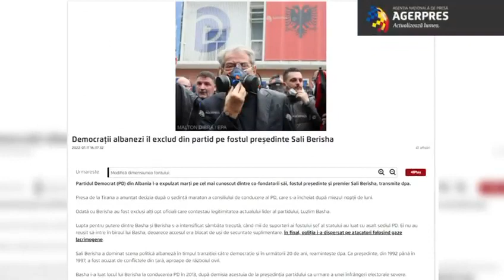Protesta e 8 janarit, PD: Imazhet e dhunës së Berishës 'pushtuan' mediat në të gjithë botën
PD vijon t'i kundërpërgjigjet deklaratave të Sali Berishës se protesta e 8 janarit ishte paqësore, teksa zëdhënësja Ina Zhupa ka publikuar sot një video ku tregon se si 'pushtimi' i selisë blu u pasqyrua edhe nga mediat ndërkombëtare.

"8 janari ishte një ditë e zymtë për çdo shqiptar kudo ku jeton, brenda apo jashtë vendi. Imazhet e dhunës dhe thirrjet për derdhje gjaku demokratësh pushtuan mediat kryesore. Jo vetëm shqiptarët por e gjithë bota e mori vesh se si Sali Berisha pas shpalljes non grata kërkoi të marrë me dhunë", shkruan Ina Zhupa.